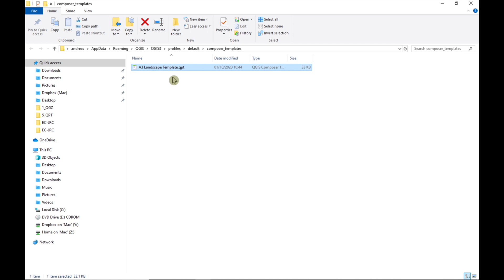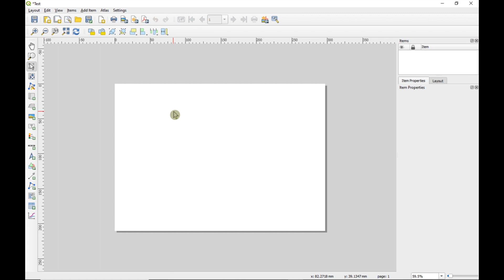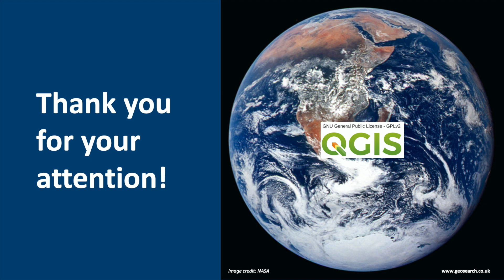QGIS 101: How to load layout templates (1)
In this video, I will show you how to load an A3 map template in QGIS. There are two ways to do this:
• By copying the *.qpt template file into the hidden QGIS template directory
• By loading the template file directly into the layout

Using map templates speeds up the process of making professional looking maps, and you should always use a map template to save time, and make sure you don't forget any important items.

This video is part of the online QGIS 101 training course.